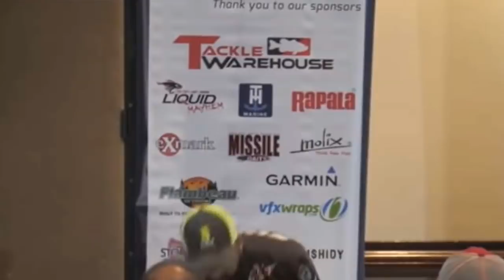Learn Secrets from FLW & BASS Tournament Fishing Pros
Bass University TV is hosting a live fishing show with John Hunter.

What is Bass University TV?

    350+ FISHING INSTRUCTIONAL VIDEOS most 45+ minutes
    NEW 45+ MINUTE BASS FISHING SEMINAR EACH WEEK
    NEW ON THE WATER VIDEO EACH WEEK
    LIVE SHOW about once a month
    Ask questions & have a chance to win prizes during live shows
    COMMERCIAL-FREE VIEWING EXPERIENCE
    NO CONTRACT cancel subscription renewals at any time

After you're signed up, watch LIVE shows to ask the PROs questions and have chances to win prizes! for exclusive tackle discounts and other special offers available only to PRO subscribers.